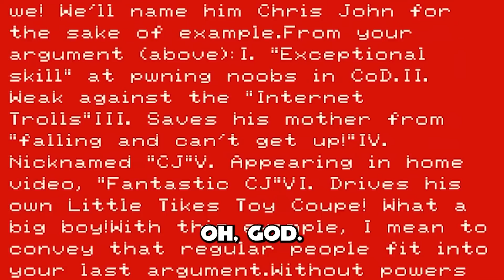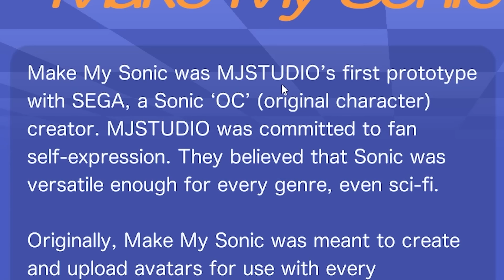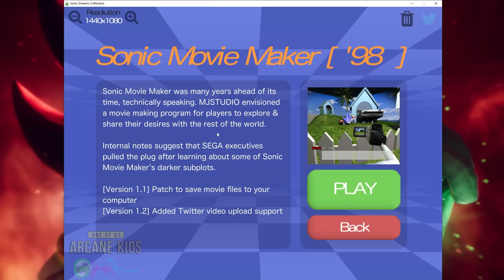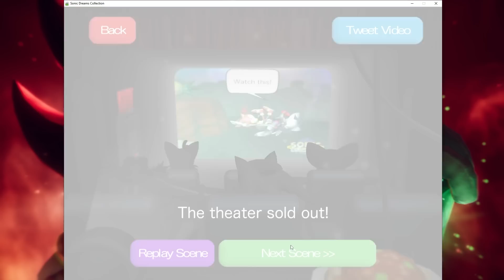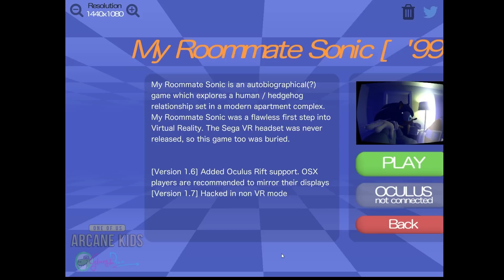Sonic, Shadow & Knuckles Play Sonic Dreams Collection!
Sonic The Hedgehog, Shadow The Hedgehog and Knuckles The Echidna Play Sonic Dreams Collection!

💥 Channel Description! 💥

💥 Social Media! 💥

💥 Friends...I guess? 💥

💥 Special Thanks! 💥

💥 Music Used! 💥

💥 Important Information! 💥